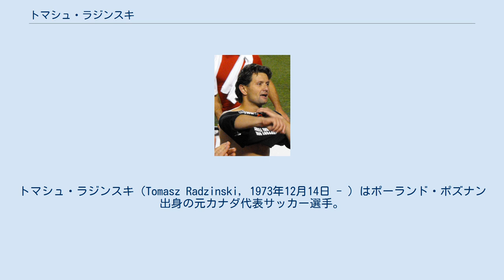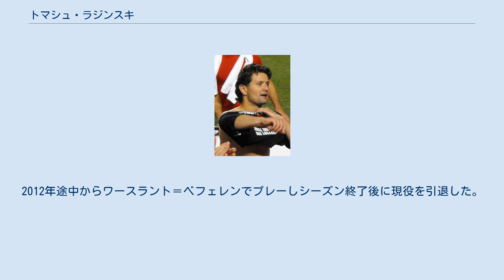トマシュ・ラジンスキ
ワースラント＝ベフェレンの選手
トマシュ・ラジンスキ（Tomasz Radzinski, 1973年12月14日 - ）はポーランド・ポズナン出身の元カナダ代表サッカー選手。
 ポーランド生まれの元カナダ代表。
 出身国であるポーランドのツィアヴィア・イノヴロツワフやドイツのVfLオスナブリュックのユースチームでプレーした後、カナダに移住。
ノースヨーク・ロケッツ、セントキャサリンズ・ウルヴスを経てベルギーのKFCジェルミナル・エケレンでトップチームデビューを果たした。
RSCアンデルレヒト時代にヤン・コレルとコンビを組み、コレルの落としたボールをゴールへ叩き込むというスタイルを確立した。
 このスタイルにより両者共に注目を浴び、ドイツへ旅立つコレルと別れてイングランドのエヴァートンFCへ移籍し、91試合25得点の成績を残した。
2004年7月23日、フラムFCに3年契約で加入した。
100試合以上に出場したものの成績は振るわず、2007年に契約満了によりチームを退団した。
 同年8月、ギリシャのシュコダ・クサンティFCにフリーで移籍し1年間プレー。
2008年8月30日、リールセSKに移籍 しベルギーに舞い戻った。
2012年途中からワースラント＝ベフェレンでプレーしシーズン終了後に現役を引退した。
 2013年に古巣リールセSKのテクニカル・ディレクターに就任した。